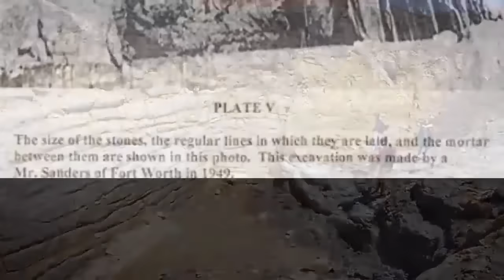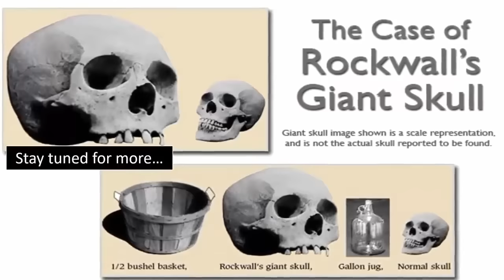Ancient City Found Beneath Giza?